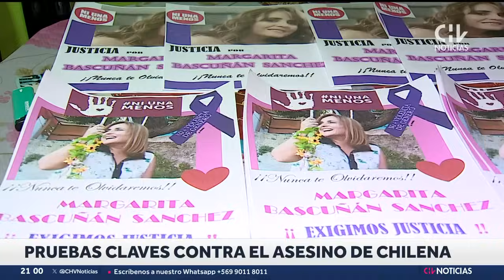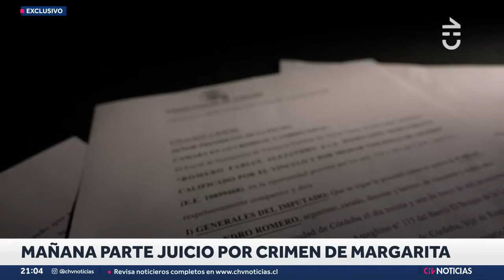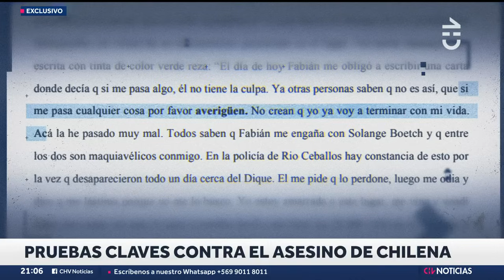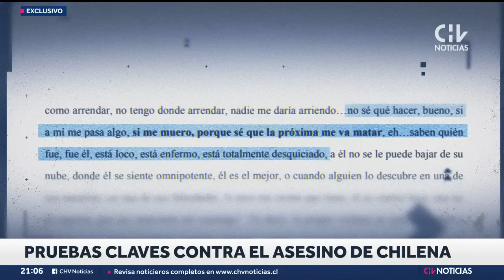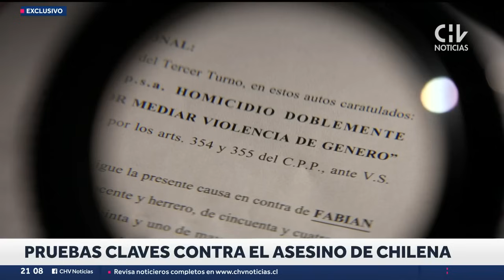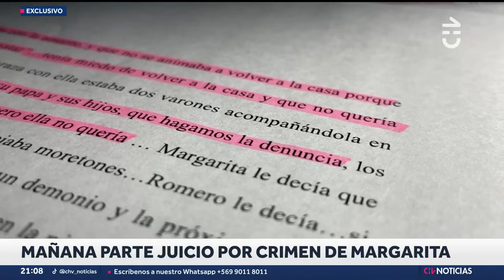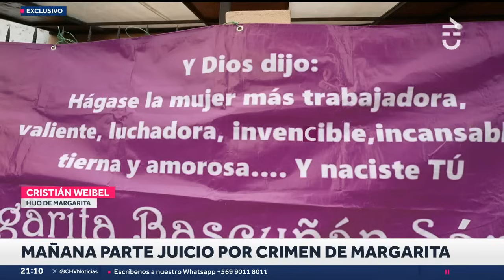JUICIO POR CRIMEN DE MARGARITA BASCUÑÁN: Las pruebas contra el asesino de la chilena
Un equipo de CHV Noticias viajó a Argentina para, este lunes, ser testigos del inicio del juicio por la muerte de Margarita Bascuñán, la chilena asesinada hace dos años en Córdoba.

Su marido, Fabián Romero, es el único acusado y arriesga cadena perpetua, aunque él y su defensa insisten en su inocencia.

De manera exclusiva, un equipo de Reportajes accedió a las pruebas que tiene Fiscalía y también al testimonio de una testigo clave en el caso.